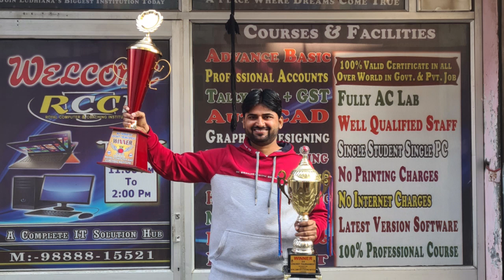Rcci 4th Cricket Tournament Highlight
In the Loving Memory of Mr. Meet Malik Sir